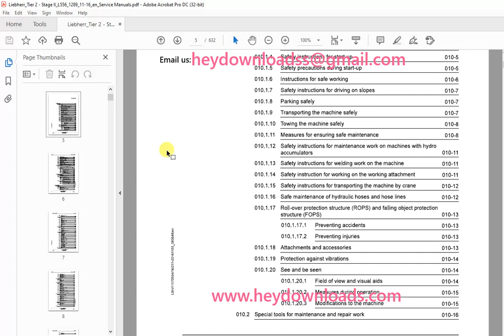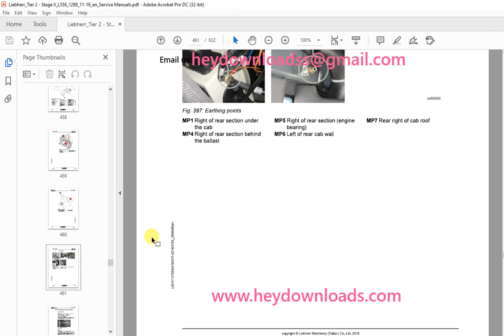Liebherr L 556 1289 Wheel Loader Service Manual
Liebherr L 556 1289 Wheel Loader Service Manual - PDF DOWNLOAD

Language : English
Pages : 632
Downloadable : Yes
File Type : PDF
Size: 140 MB